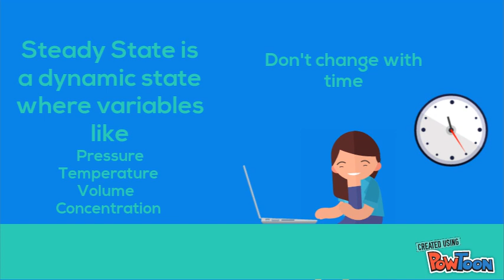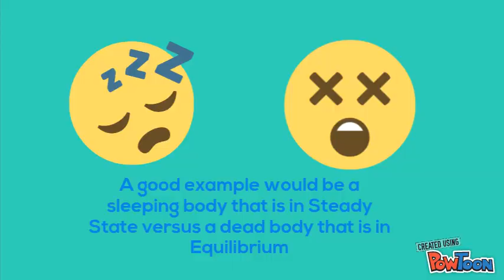Steady State and Equilibrium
Copy of Our newest intro specially made for the upcoming Equilibrium Thermodynamics videos. Final project Equilibrium Thermodynamics. ITESM CEM 2017. -- Create animated videos and animated presentations for free.  PowToon is a free tool that allows you to develop cool animated clips and animated presentations for your website, office meeting, sales pitch, nonprofit fundraiser, product launch, video resume, or anything else you could use an animated explainer video. PowToon's animation templates help you create animated presentations and animated explainer videos from scratch.  Anyone can produce awesome animations quickly with PowToon, without the cost or hassle other professional animation services require.